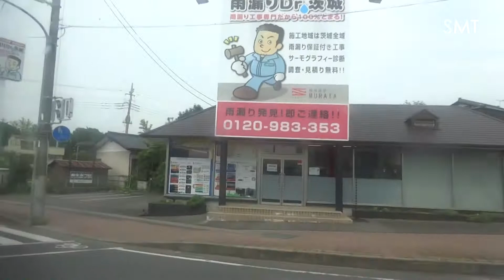【FHD】関東鉄道 9332MT(ISUZU KC-LV+7E One Step) 水戸医療C 千波⇒水戸駅 走行音&右側車窓('16.6.21午後)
作品No.2506
撮影日:2016年6月21日(火)午後

手持撮影に付,前後左右の揺れや手振れは御容赦。
松戸新京成中古で,関鉄水戸営業所の9284･9320MTに次ぐ古参となる,いすゞ初期ワンステ車。KC-LV富士重7E架装+N尺+ワンステ+2段黒冊子と言う組合の採用例は少ない。
5月31日(火)の1843MT,6月2日(木)の2101MT,6月16日(火)の9332MT⇒1843MTに続いて,今年5度目となる水戸駅方面行での大型車輌収録となった。早くも2度目の収録となり,然も5日前の16日(木)と同運用での乗車と言う結果となり,バス撮影での乗車では2回連続となった。
前回は悪天候で,車窓を御覧に頂け無かったが,今回は車窓･走行音共にお楽しみ頂きたいと思う。
収録便は,水戸医療センター13:30発(水戸駅北口12:30発の折返),千波･大工町経由水戸駅行,収録区間は千波～水戸駅で有る。尚,現在の水戸駅北口12:30発水戸医療センター行は,大型充当率が高く,13:30発で医療センターを折返す。水戸駅北口終着後,南口に回送され,一里塚経由吉沢車庫行の運用に移った後,夕方に再び北口運用(水戸駅北口18:50発台町経由県自校行に充当される)に戻る運用となっている。急な車輌交換や今後のダイヤ改正etc.で,運用(筋)が変わる場合が有るので,撮影･乗車には注意が必要だ。